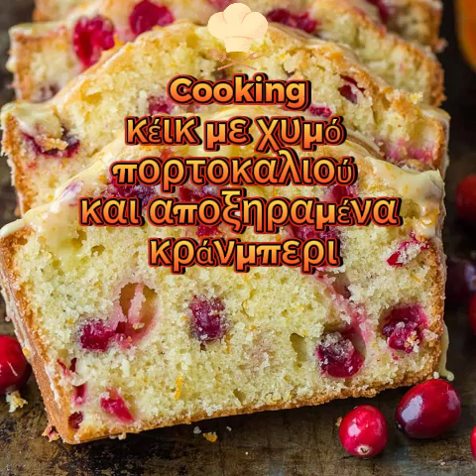Κέικ με χυμό πορτοκαλιού και αποξηραμένα κράνμπερι 💯 "Η συνταγή στην περιγραφή 👇👇👇"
Κέικ με χυμό πορτοκαλιού και αποξηραμένα κράνμπερι

📌ΥΛΙΚΑ

1 ½ φλιτζάνι αλεύρι γ.ο.χ.

1 ½ κουταλάκι του γλυκού μπέικιν πάουντερ

½ κουταλάκι του γλυκού μαγειρική σόδα

¾ φλιτζανιού γιαούρτι στραγγιστό, πλήρες

6 κουταλιές της σούπας σπορέλαιο

¾ φλιτζανιού ζάχαρη ψιλή

½ φλιτζάνι φρεσκοστυμμένο χυμό πορτοκαλιού

1 κουταλάκι του γλυκού ξύσμα πορτοκαλιού

¼ φλιτζανιού κράνμπερι (φρέσκα ή αποξηραμένα), ψιλοκομμένα

Για διακόσμηση και γλάσο

5 κουταλιές της σούπας ζάχαρη άχνη

2 κουταλιές της σούπας φρεσκοστυμμένο χυμό πορτοκαλιού

Μερικά φιστίκια Αιγίνης, ψιλοκομμένα

📌ΕΚΤΕΛΕΣΗ

Αρχικά, προθερμάνετε το φούρνο στους 170ο C στις αντιστάσεις και αλευροβουτυρώστε μια μακρόστενη μικρή φόρμα 18 εκατοστών.

Σε ένα μπολ ανακατέψτε (κοσκινίστε, αν επιθυμείτε) τα στέρεα υλικά δηλαδή το αλεύρι, το μπέικιν και τη σόδα.

Σε διαφορετικό μπολ χτυπήστε με το μίξερ τη ζάχαρη και το γιαούρτι για μερικά λεπτά μέχρι να διαλυθεί και να λιώσει εντελώς η πρώτη.

Επειτά προσθέστε το χυμό πορτοκαλιού, το σπορέλαιο και το ξύσμα και ανακατέψτε καλά μέχρι να ομογενοποιηθούν.

Στη συνέχεια βάλτε τα στέρεα υλικά και ανακατέψτε προσέχοντας να μην το παρακάνετε με το μίξερ.

Εντωμεταξύ, πασπαλίστε τα κομμένα κράνμπερι με λίγο αλεύρι (για να μην βυθιστούν στον πάτο της φόρμας) και ενσωματώστε τα απαλά στο μίγμα με μια σπάτουλα.

Αδειάστε το μίγμα στην προετοιμασμένη φόρμα και ψήστε το κέικ για 30 -35 λεπτά. Κάντε το τεστ με την οδοντογλυφίδα στο κέντρο και όταν βγει καθαρή, αποσύρετέ το από το φούρνο. Αφήστε να κρυώσει για τουλάχιστον 15-20 λεπτά σε σχάρα.

Τέλος για το γλάσο, ανακατέψτε τη ζάχαρη με το χυμό, ώστε να έχετε μια πυκνή υφή που να στέκεται λίγο και περιχύστε με αυτό το κρύο κέικ. Προσαρμόστε ανάλογα με περισσότερη ζάχαρη (πιο πηκτό) ή με περισσότερο χυμό (πιο ρευστό). Πασπαλίστε με τα τριμμένα φιστίκια Αιγίνης και απολαύστε!!!

Εδώ θα βρείτε από τις πιο απλές μέχρι και τις πιο ιδιαίτερες συνταγές!
Γρήγορες, νόστιμες συνταγές  αλλά και καθημερινές συνταγές  παραδοσιακές  για φαγητά και γλυκίσματα.
Μην ξεχάσετε να μου αφήσετε

Μοιραστείτε αυτό το βίντεο με τους φίλους σας στα κοινωνικά δίκτυα!

Αυτό είναι καλό για μένα και σημαντικό για την ανάπτυξη του καναλιού!

This is good for me and important for the growth of the channel!

 Με εκτίμηση!..Yours sincerely!... Νόστιμες Συνταγές Κεμερίδης